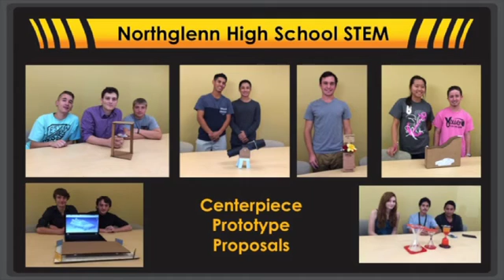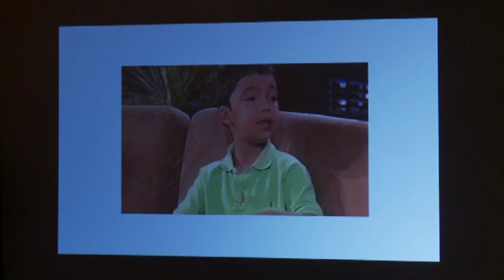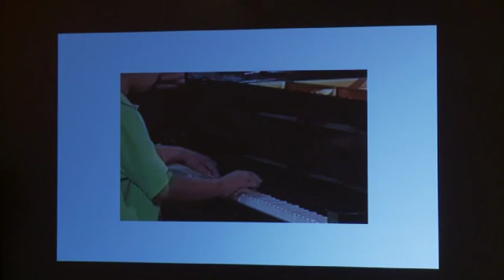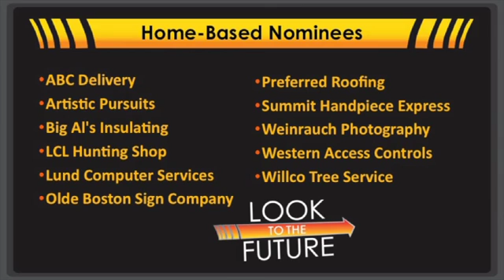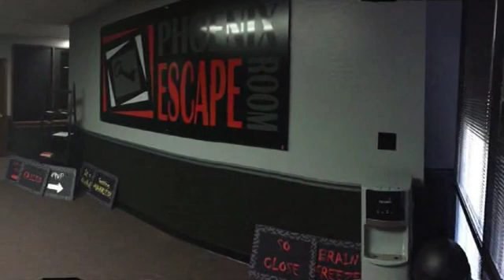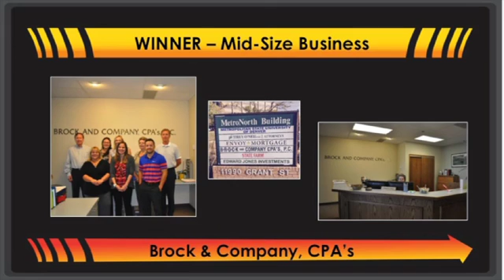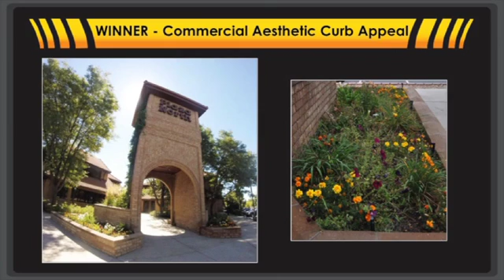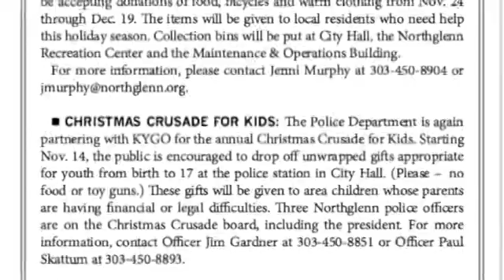Northglenn 2015 Business Appreciation Breakfast